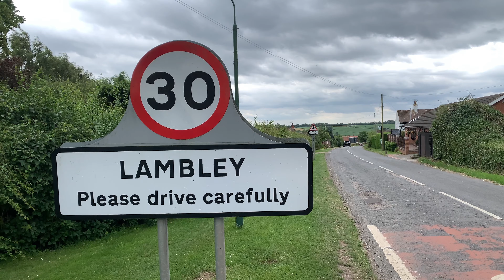4K Flying With Matt - Lambley Airfield (via Manchester LLR) - Eurostar - NPPL - Microlight - Barton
Episode 58

This episode sees me in the Eurostar taking a trip down to Lambley airfield, Nottinghamshire with fellow Eurostar pilot Paul Carroll.

Please note, my videos are heavily edited. As such, checks and radio calls will be regularly omitted. What you see isn’t always how it occurred and some scenarios may be taken out of context. This video is by no means any form on instruction. I am a private pilot, not an instructor.

Please make no judgment based on these videos.